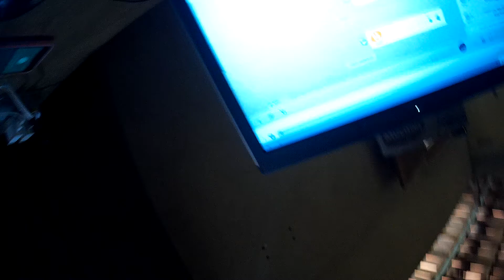escuta o rádio nessa sexta feira 04 de setembro de 2020